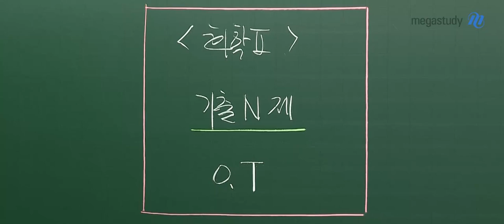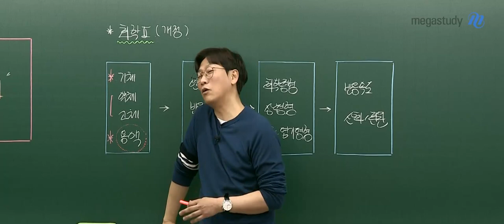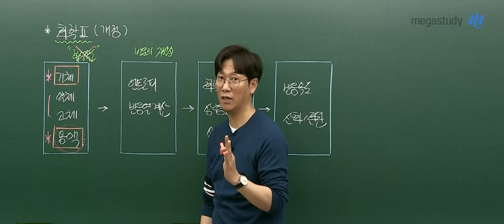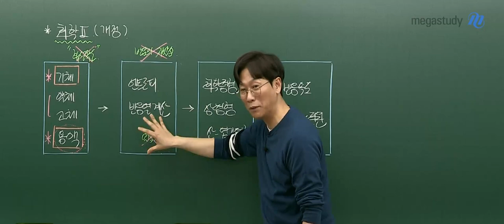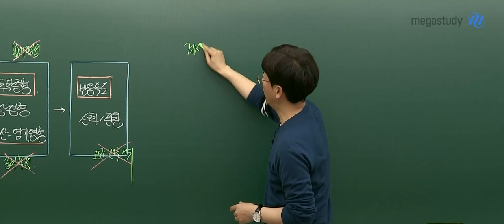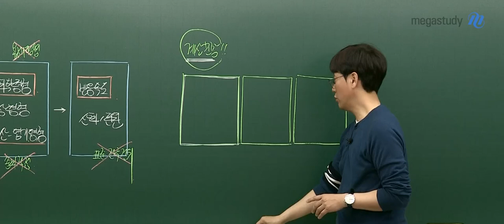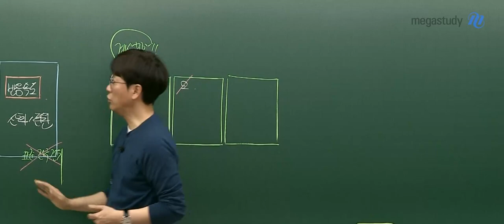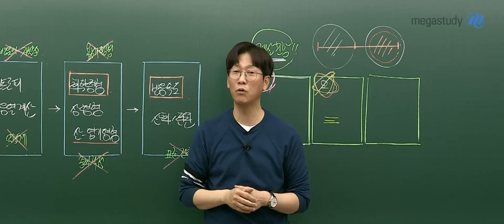[메가스터디] 화학 고석용쌤 - [화학ll] 2022 베테랑의 기출N제 OT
화학ll 만점을 위해 꼭 풀어봐야 하는 기출을 담았다!
고석용 선생님의 [화학ll] 2022 베테랑의 기출N제 OT 입니다~

▣ 화학 핵심을 파고드는 기본 원리 이해
- 화학ll 기본 배경지식부터 확실히 다지며 꼼꼼한 문제풀이 학습
- 단원 순서가 아닌 전략적인 강의 전개로 단기간에 효과적인 학습 진행

▣ 표/그림/그래프와 같은 탐구 자료 해석 능력 강화
- 다양하게 출제되는 탐구 자료들을 설계 단계부터 채워나가며 근본적인 개념을 이해
- 자료 해석의 핵심이 되는 키포인트를 찾는 노하우 전수

 ▣ 약 140문항에 담긴 주요 기출 트렌드 반영
- 계산 문제가 많은 화학ll 출제 특성에 맞춰 30분 안에 빠르고 정확한 문제풀이 훈련
- 화학ll 기출 N회독은 선택이 아닌 필수! 놓쳐선 안될 문항들로 구성

베테랑 고석용의 문제풀이 노하우로
화학ll 문제가 술술 풀리는 마법을 경험해봅시다!

▶ 고석용 선생님에 대해 더 알고 싶다면?